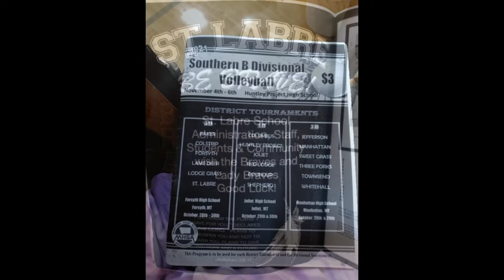St. Labre Lady Braves Volleyball Season